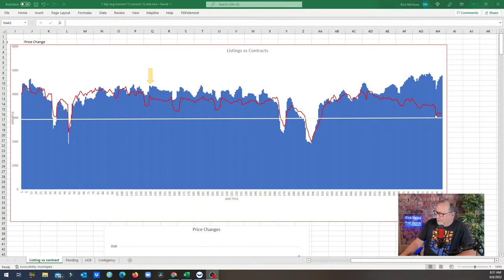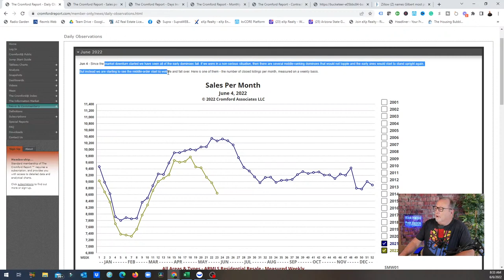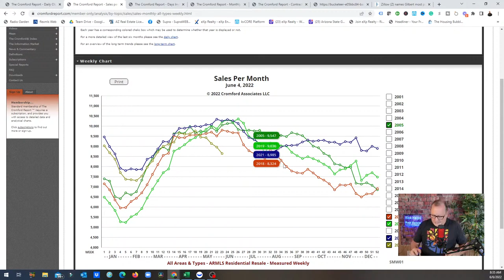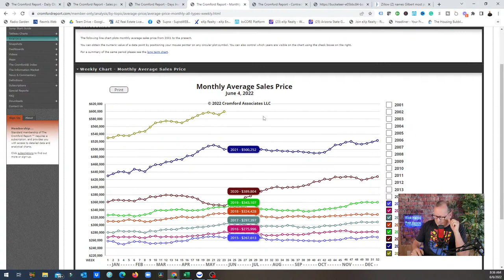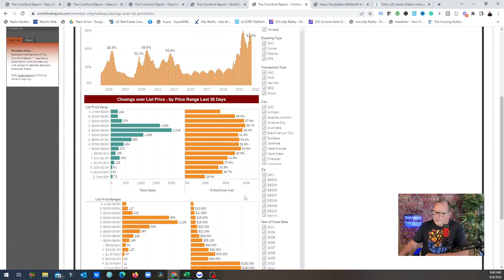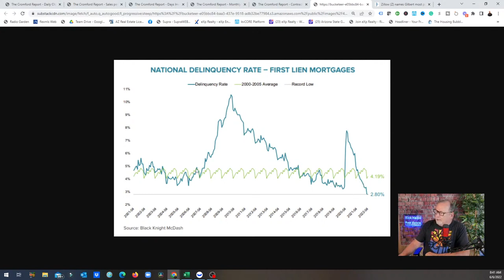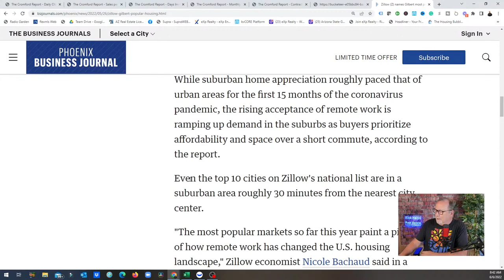Things Are Changing for Sellers... | Arizona Real Estate Market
We are definitely at the point where the asking price in the Arizona real estate market may not be the closing price.

While there are plenty of examples of homes selling over list the market is changing rapidly.

Rick McHone
Realtor with EXP Realty
l
Learn about EXP Realty